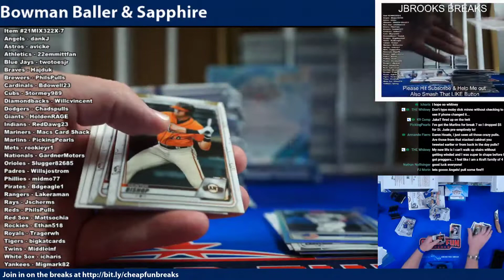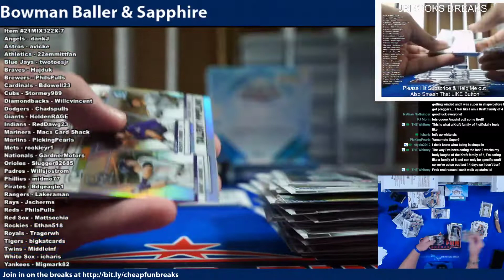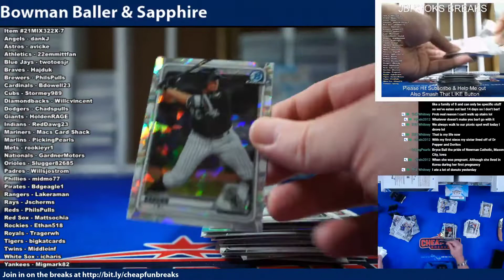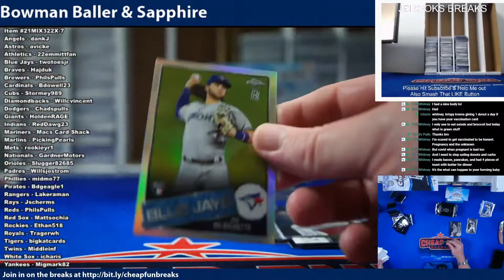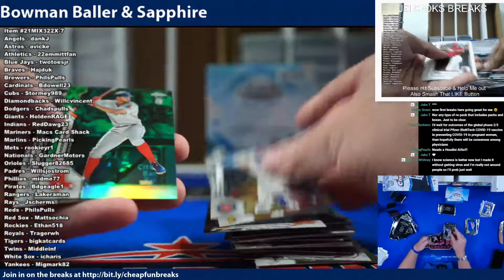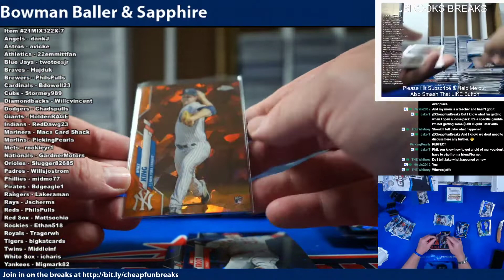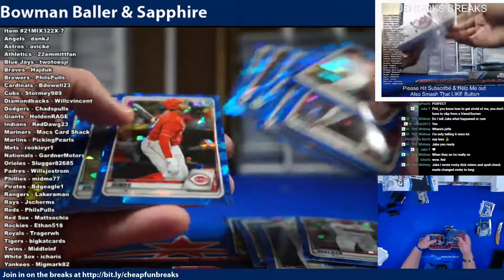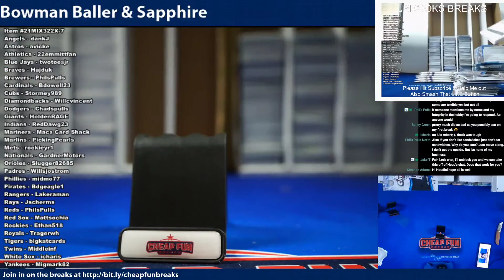Bowman Hobby Topps Chrome Baller & Sapphire Break 7